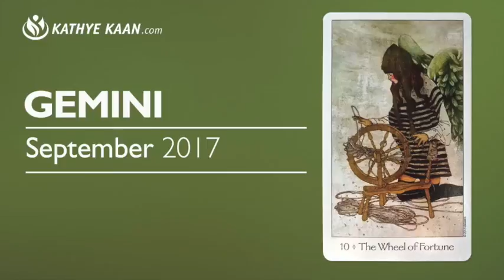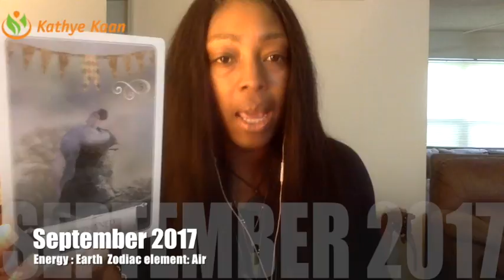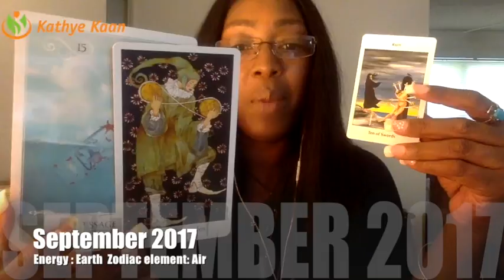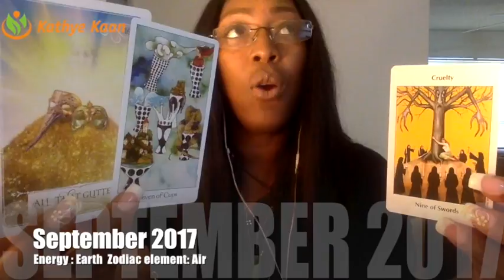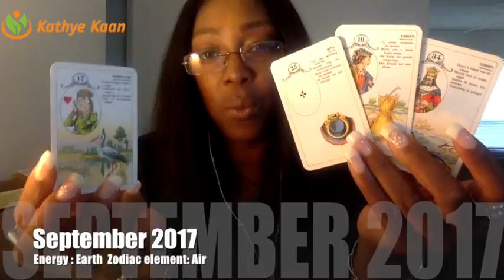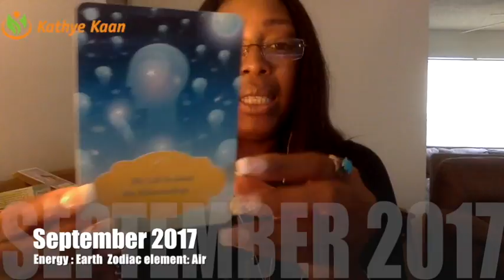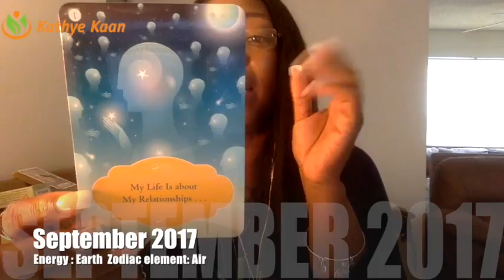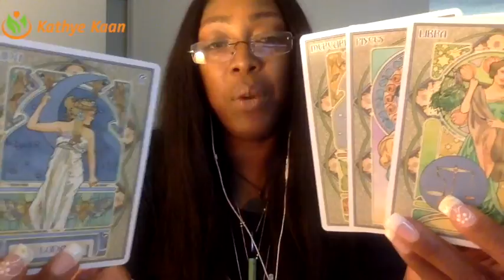GEMINI SEPTEMBER 2017 💝NEW MONEY AND OPPORTUNITIES ARE COMING